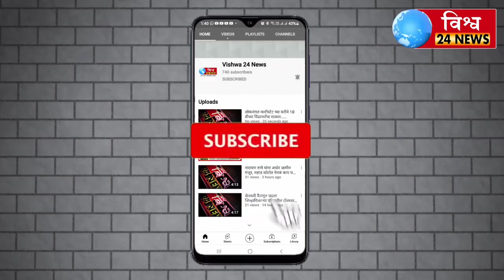राष्ट्रवादी काँग्रेस पार्टीचे शहर निरीक्षक शेखर माने यांचे तूफान भाषण